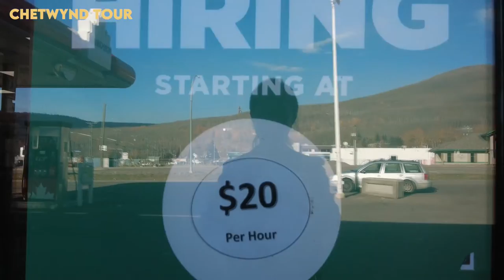CHETWYND CAMPUS OF NORTHERN LIGHTS COLLEGE: KNOW THE PROS AND CONS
In this video, I’ll share with you the new campus of NLC, CHETWYND CAMPUS! Know the advantages, disadvantages, program offered and what chetwynd looks like! What are you waiting for? Watch Now!

🔔Chapters
0:00 Intro
0:15 Chetwynd Campus
2:14 Advantages
6:13 Disadvantages
9:24 Chetwynd tour

This information cannot be a substitute for professional/legal advice and is only intended to give ideas/educational purposes only. Most information can also be seen online, especially on the CIC

Viewers are advised to consult legal advice through immigration lawyers/consultants that are registered by ICCRC